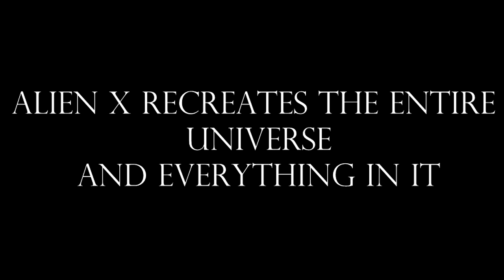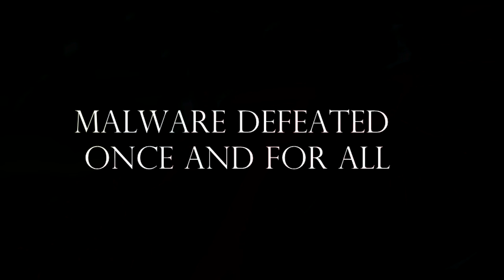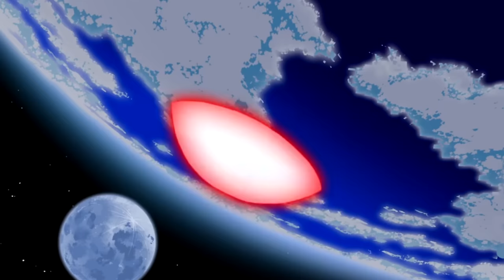Ben 10 Omniverse Best Moments (4K Quality)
0:00 Alien X recreates the universe
2:31 Feedback returns
4:08 Malware defeated once and for all
4:46 Atomix first appearance
6:37 It's just a gadget, be the hero
7:49 Ben receives the Omnitrix
9:30 No watch Ben brings back all the Bens
10:18 Kevin betrays Servantis
13:07 Mad Rook puts an end to Mad Ben
14:01 Feedback absorbs the big bang
15:10 Creation of the universe
15:34 Goodbye Skurd (wrong text here)
16:09 Universe roadtrip